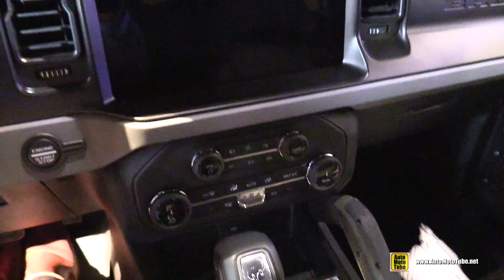2022 Ford Bronco Everglades - Exterior Interior Walkaround Tour - 2022 Chicago Auto Show